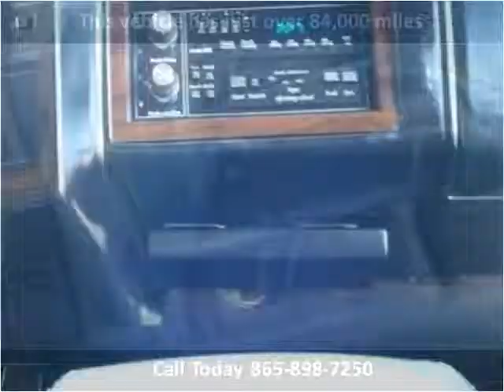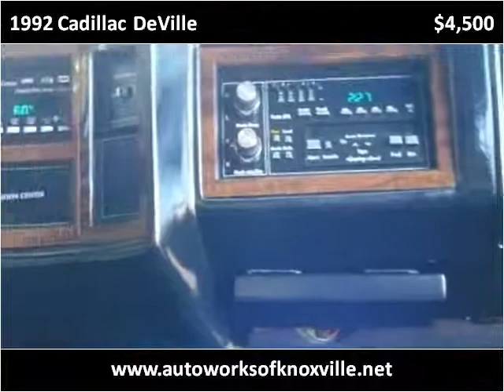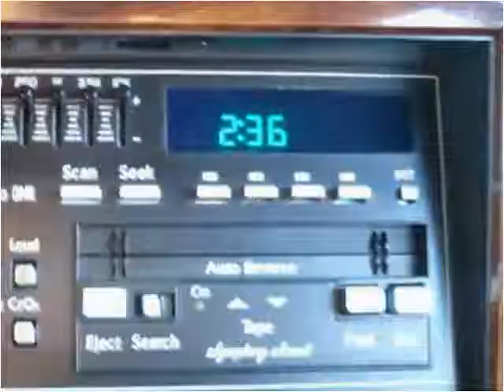1992 Cadillac DeVille Used Cars Knoxville TN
This 1992 Cadillac DeVille is available from Autoworks of Knoxville.